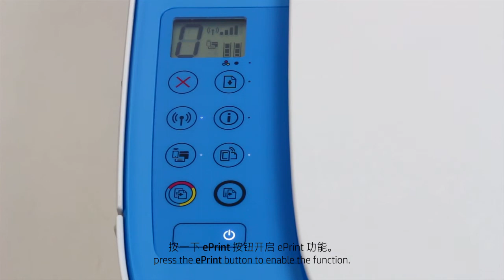如何确认打印机已开启 ePrint 功能（惠普家用喷墨打印机）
本视频介绍如何确认打印机已开启ePrint功能。本视频仅针对惠普家用喷墨打印机。